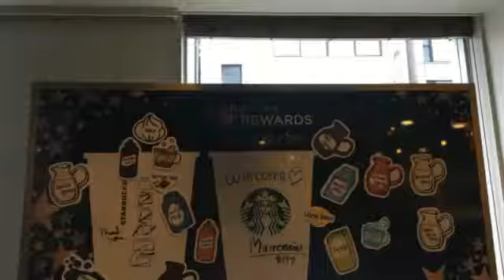スターバックス